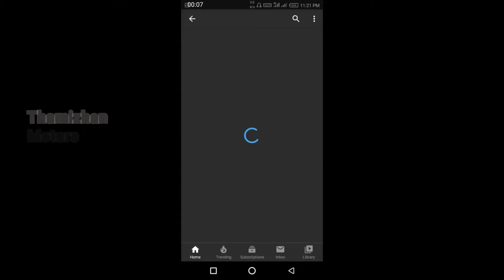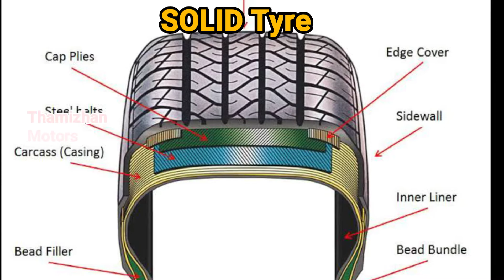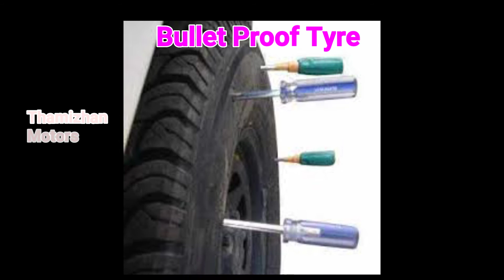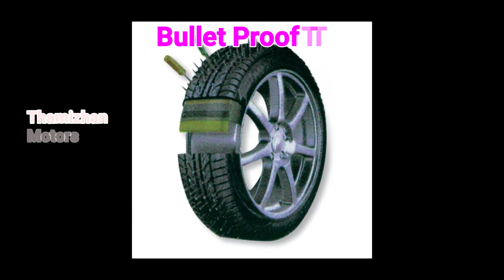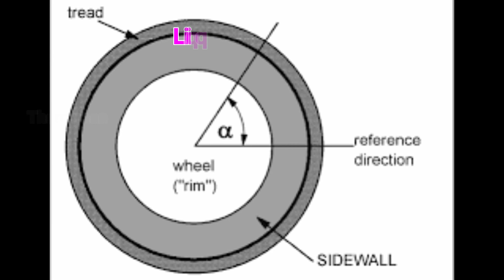⚡ Types of Tyre In Tamil | DOT COM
types of Tyre in tamil
World all types of Tyre explain in Tamil language In DOTCOM